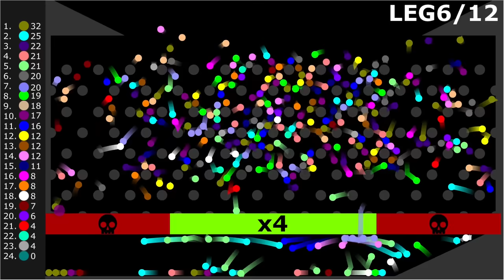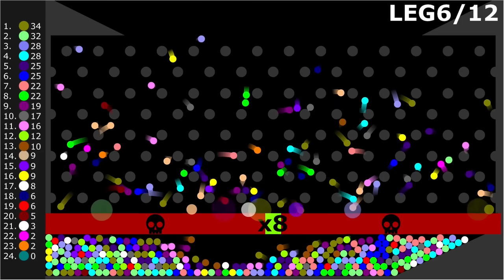Multiply or Die - Survival Marble Race in Algodoo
[Marbles]
1.Red
2.Orange
3.Yellow
4.Lime
5.Cyan
6.Blue
7.Purple
8.Magenta
9.Maroon
10.Brown
11.Olive
12.Teal
13.Navy
14.Indigo
15.Violet
16.Salmon
17.Tan
18.Mint
19.Lavender
20.Pink
21.White
22.Gray
23.Rainbow
24.Monochrome

[App]
Algodoo

[Music]

1.

2.

3.